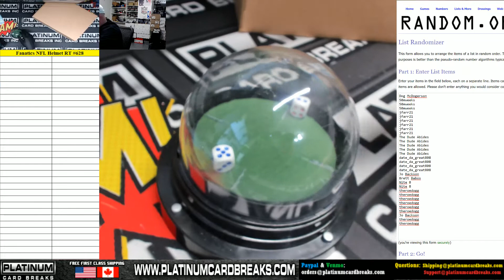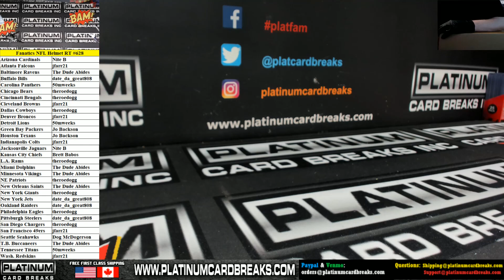Fanatics Authentic Autographed Full Size NFL Helmet Random Teams #628